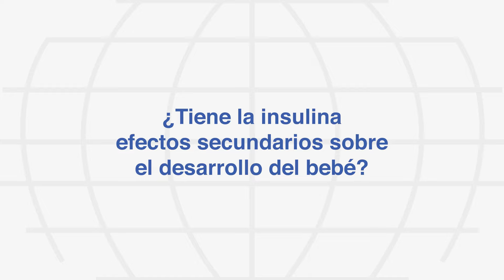Insulina y gestación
Dra. María Augusta Naranjo
Endocrinóloga